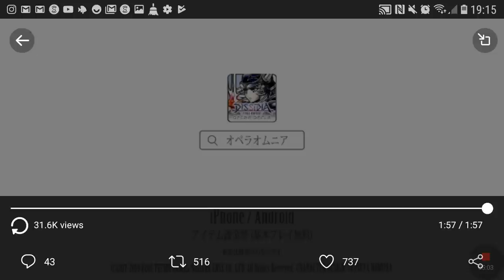MetzReact: Aphmau Character Trailer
Aphmau from Final Fantasy 11 joins the cast so let's see what she brings!